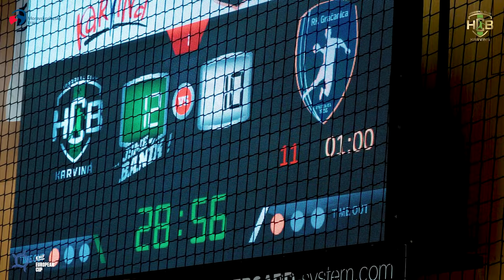🎥SESTŘIH: 🇨🇿HCB Karviná - 🇧🇦RK Gračanica 22:18 | 3.kolo| EHF European Cup (1.zápas)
🎥 SESTŘIH 🆚 RK Gračanica 🇧🇦
🌏 EHF European Cup | 3.kolo | 1.z

🔥Házenkáři Baníku Karviná vykročili v boji o postup do osmifinále Evropského poháru úspěšně! V úvodním zápase EHF European Cupu v sobotu doma před tisícovkou fanoušků porazili RK Gračanica 22:18! Do odvety vyrazí karvinští házenkáři se čtyřbrankovým náskokem. Ta bude určitě těžká, protože se dá předpokládat v Gračanici hodně bouřlivé prostředí. 💪

🤾Náš klub HCB Karviná neustále nabírá nové děti. Rodiče, pokud chcete přihlásit své dítě na házenou, vyplňte elektronickou přihlášku. 🫶↓

🎬 SESTŘIH 3.kolo | EHF European Cup 2022/23
✅ HCB Karviná - RK Gračanica 22:18
🏟️ 950diváků
🇨🇿 Česká Házená / Czech Handball

🤾‍♂️ Sestava / góly 🇨🇿 HCB Karviná:
BRYCHLEC Matěj, GALIA Martin, RŮŽA David 1, FOLWARCZNÝ Michal, PATZEL Jonáš 1, PLAČEK Jan, FULNEK Patrik 1, HARABIŠ Denis 6, SOLÁK Dominik 8, SKALICKÝ Ondřej 1, ŠIROKÝ Petr, NANTL Matěj 1, PTÁČNÍK Adam 2, FRANC Václav 1.

TRENÉR: Brůna Michal, VEDOUCÍ: Radek Godal, FYZIO: Jaroš Daniel, MASÉR: David Hála

Děkujeme všem partnerům a především Moravskoslezskému kraji za podporu HCB Karviná v evropských pohárech!

🤝Děkujeme partnerům:
Karviná - oficiální stránka města Zámeček Petrovice Krel Central - Fotovoltaika Moravskoslezský kraj Heimstaden CZ B of B cars PUMA ACA Autocentrála ZŠ Cihelní, Karviná Hotel Dakol * Zůstaň v přírodě Mizuno Pivoňky Karviná Bertyčky / Tyčinky s.r.o Feratt Fashion VZP ČR Nadace OKD Česká Házená / Czech Handball Chance - Tvoje sázkovka Karvinský a Havířovský deník Deník Sport

👌TIP: Pro lepší kvalitu na PC klikněte dole na ⚙️ ozubené kolečko a vyberte si mezi HD/4K👈.

... JSME BANÍK ! 💚🖤